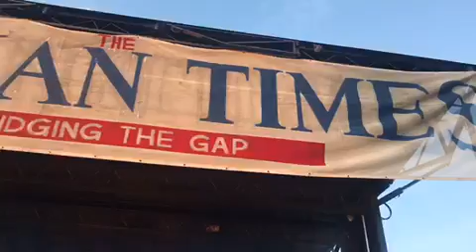Prince porky baz la festival New York (Atonalez )